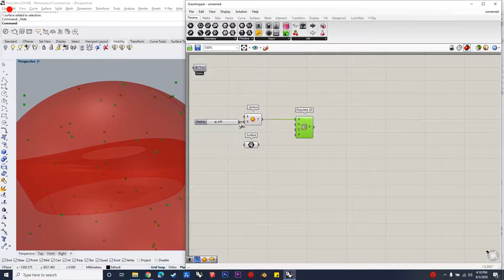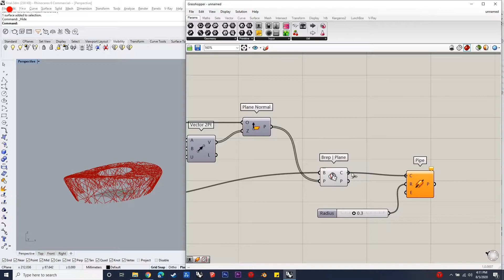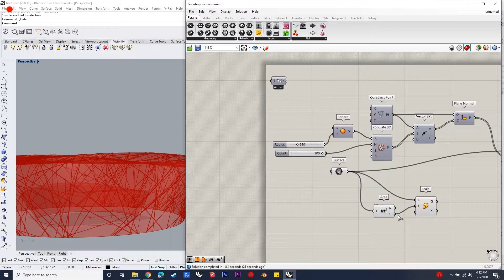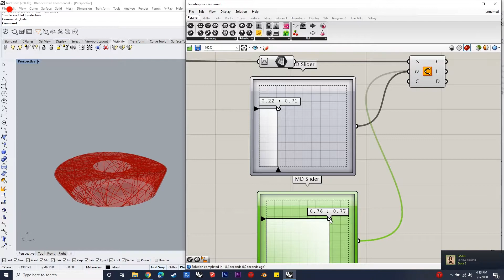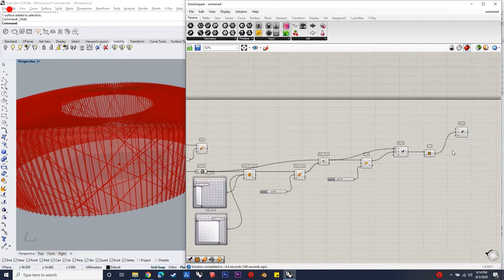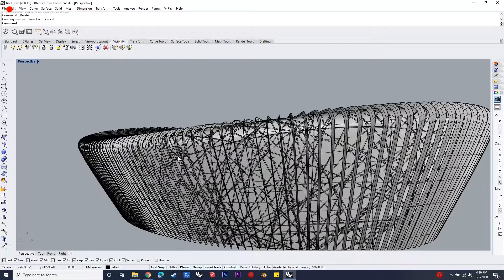Parametric Stadium Shell Random Lines Grasshopper Tutorial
Hello people,
This video is about writing a script to develop random lines on any surface using Brep-Plane Component and here we have computed a stadium of that concept.

The script includes :
'Ellipse', 'Sphere', 'Construct Point', 'Populate 3D', 'Vector 2pt', 'Plane Normal', 'Brep Plane', 'Scale', 'Curve on surface', 'Perp frames', 'Bounds', 'Move',  'Merge', 'Loft', 'Pipe'.

Music Details:
Morning Routine by Ghostrifter Official